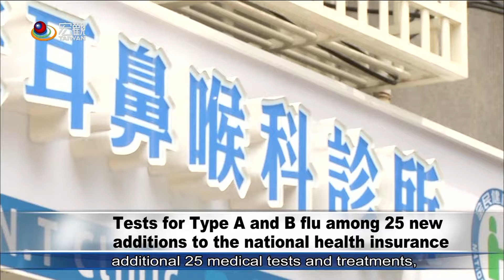診所流感快篩 5月起早已不需自費 Rapid influenza diagnostic test under National Insurance coverage—宏觀英語新聞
The flu epidemic is on the rise in Taiwan. Many members of the public are rushing to their local clinics to do the rapid influenza diagnostic test (RIDT). However, many aren't aware that the test no longer costs them NT$300 since national health insurance has included the test under coverage.

最近流感疫情有緩升的趨勢，不少民眾會到診所做快篩，卻有大部份的民眾不知道，診所做流感快篩已經不需在自費300元了，其實健保署從今年5月開始，開放診所可以新增25項診療項目，其中，除了A、B型流感篩檢，就有納入健保給付。

➨更多宏觀影片：
《新聞類》